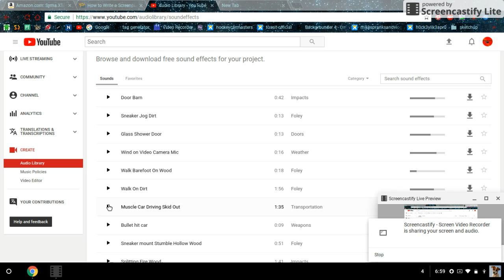Free Car Skidding Out Sound Effect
Hello this is my new channel.
I make these videos so you can either use them for just about anything. You are aloud to use these videos in one of yours because I will allow it.

BYE! :-)